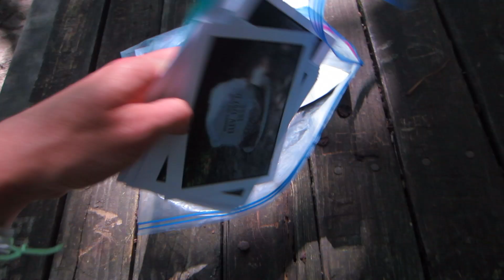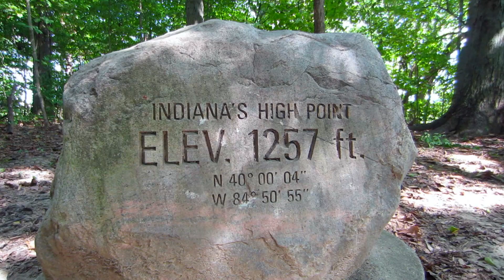Hoosier Hill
On a pleasant summer day, Jon and Terry go for an arduous climb to the high point of Indiana, Hoosier Hill. Located in a rural part of eastern Indiana, not far from the Ohio border, Hoosier Hill is approximately 1,257 ft (383 m) above sea level and has very little topographical relief. This high point is nestled among gentle rolling farmland and easily accessible.